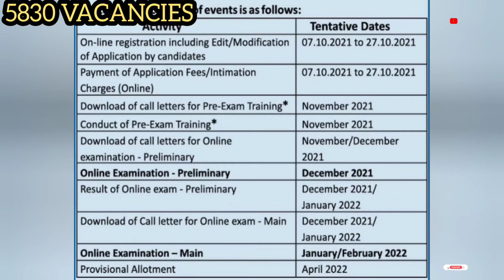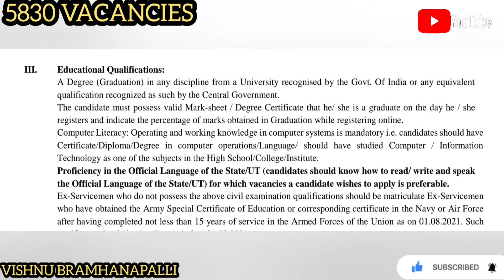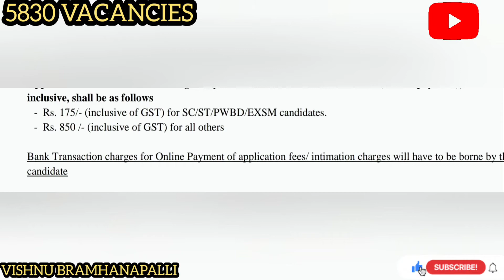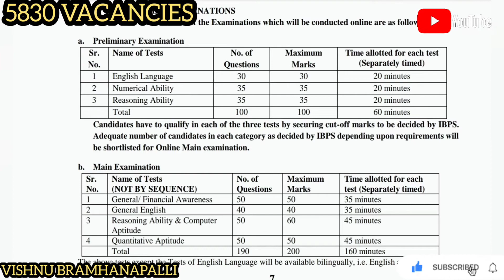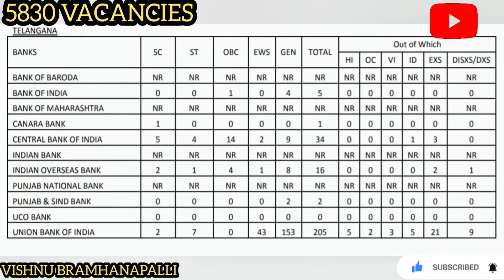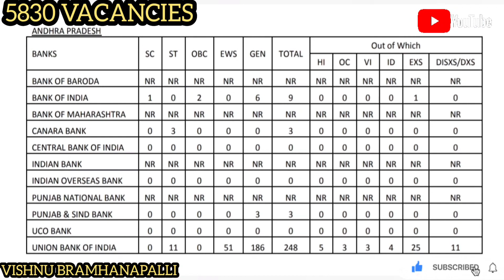IBPS NOTIFICATION #2022-23